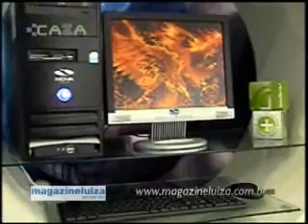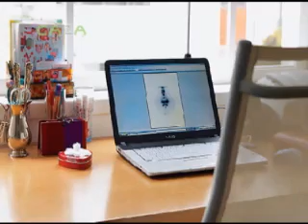PROGRAMA CAZA - HOME OFFICE 1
ACOMPANHE TUDO SOBRE HOME OFFICE